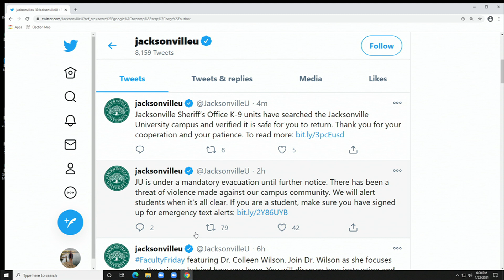JU campus given 'all clear' after threat of violence and evacuation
The Jacksonville Sheriff's Office says it was an emailed bomb threat that caused quite a scare among students, and their families.